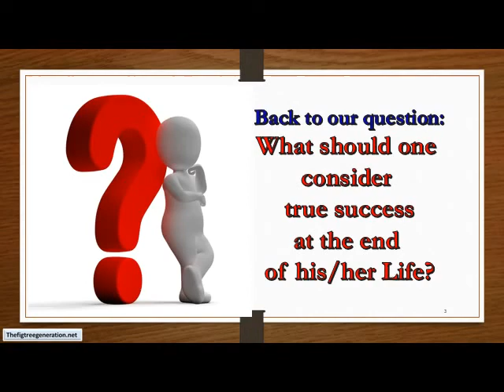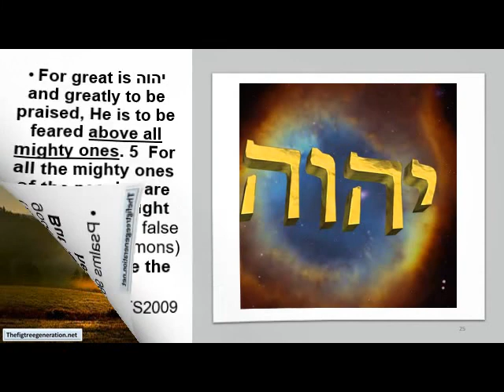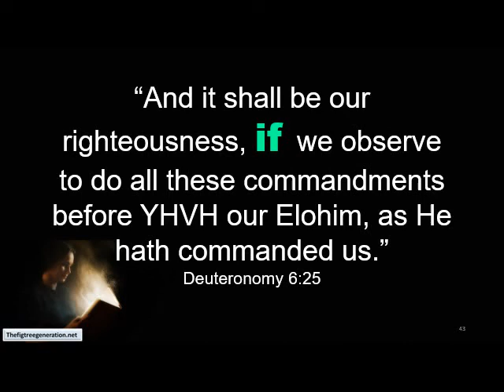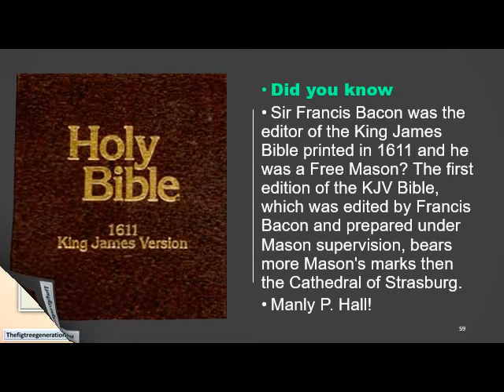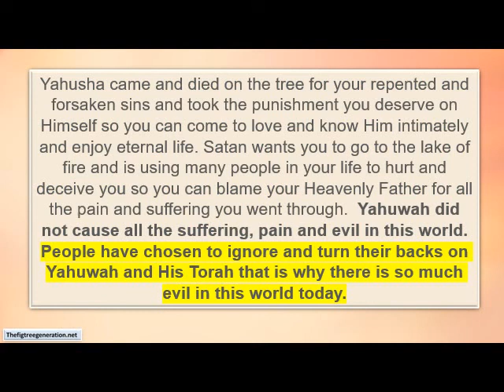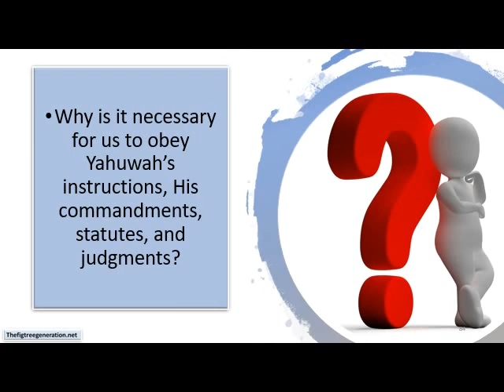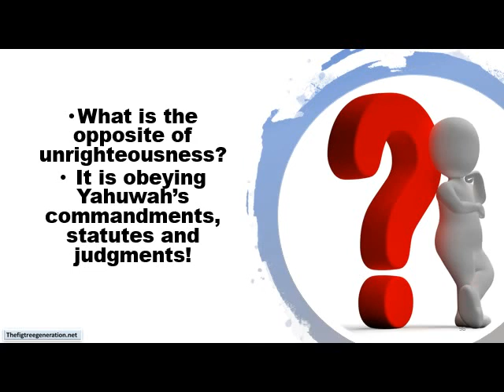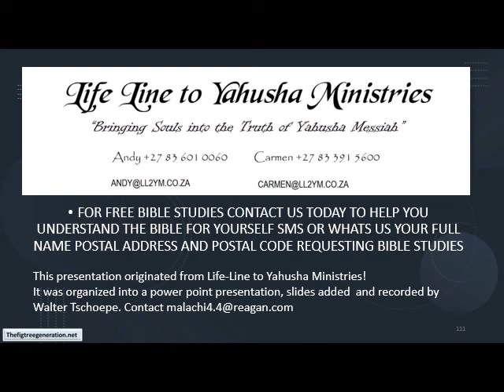What do you consider as success at the end of your life?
Success is when your name is written in the Lamb's book of life! In Luke 10:20 it states: “Rejoice, because your names are written in heaven.”